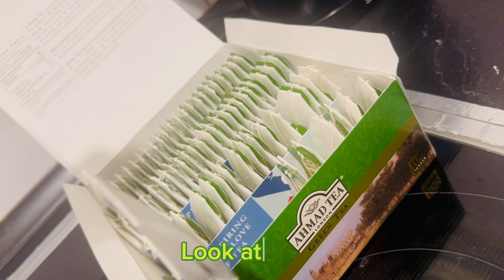Healthy wait lossing green tea 🍵 how to make green tea easy way